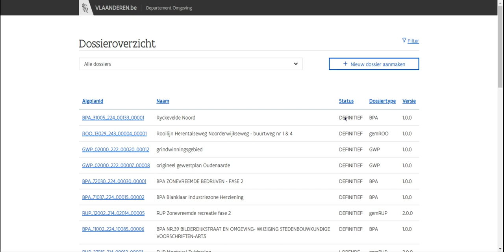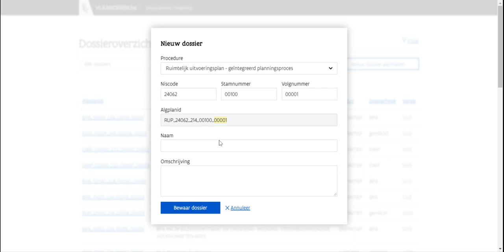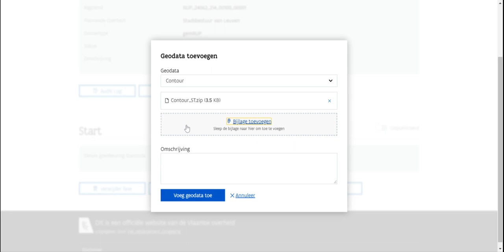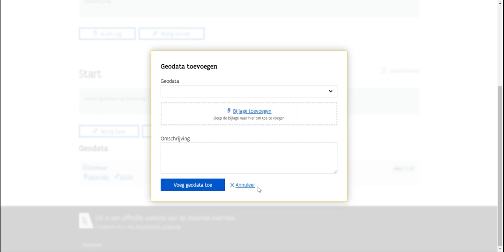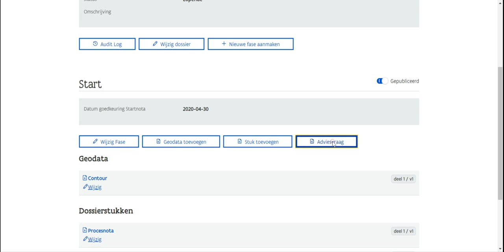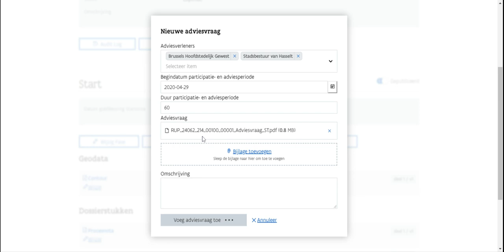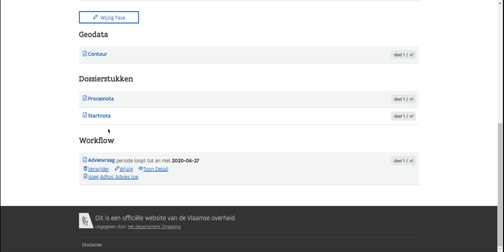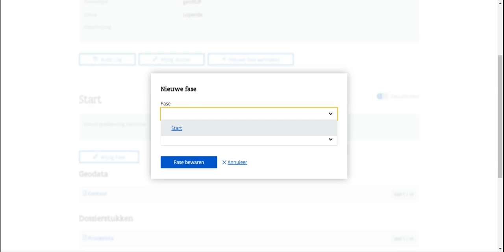DSI-loket: info voor bronbeheerder / plannende overheid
DSI staat voor 'digitale stedenbouwkundige informatie'. Het is een digitaal uitwisselplatform dat een geografisch overzicht wil bieden van alle vigerende ruimtelijke verordende plannen (gewestplan, APA, BPA, RUP...) en verordeningen in Vlaanderen. Deze instructiefilm toont de bronbeheerder of plannende overheid hoe hij een nieuw plan (bv. een RUP) aanmaakt, wat hij moet opladen, hoe hij advies kan vragen enz.

Meer info over het DSI-loket lees je op omgeving.vlaanderen.be/dsi-platform